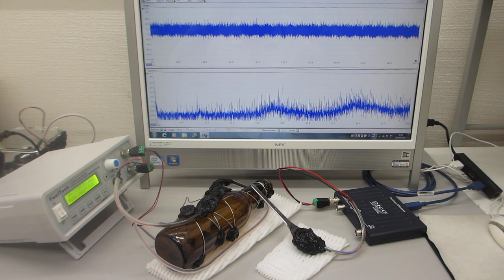メガヘルツの超音波発振制御と表面弾性波（超音波システム研究所）